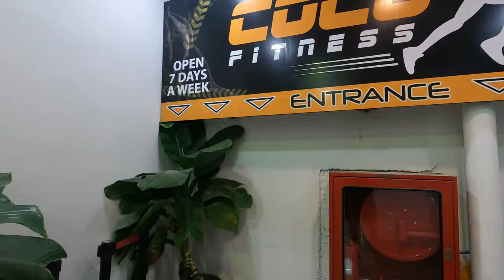What does a Day in Pattaya Cost? | Pattaya Vlog #167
Total Cost of the Day: 1702.81 TBH / 46,68€

Let's explore Pattaya on a budget! Join me as we check out affordable options and prices throughout the journey. From the Manita Boutique Hotel to tasty dining at Karma Indian Restaurant, i will show you how to have a great time without spending a fortune. We'll stroll through Pattaya's streets and enjoy the beach while keeping things budget-friendly.

Timestamp:
00:00 - Intro
00:36 - Bangkok to Pattaya
01:40 - Manita Botique Hotel
03:00 - Karma | Indian Restaurante
04:05 - Pattaya Streets | Walking
04:51 - Pattaya Beach
06:45 - Coco Fitness
07:40 - Outro